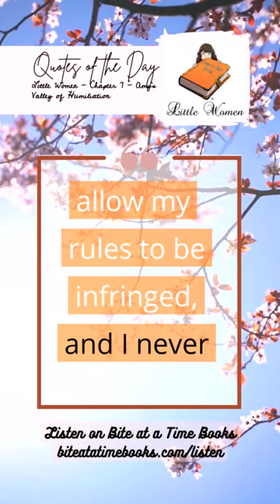Little Women Chapter 7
"Today we're listening to
Little Women
Chapter 7